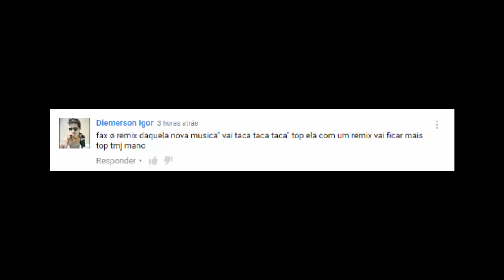MCs Zaac Jerry - Bumbum Granada / Remix Dutch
Curtir Nossa Pagina no Facebook

Produção: Brenno Souza

Download Áudio MP3 4shared. (Link Direto -  PC ou Celular)
Indisponível para esse Vídeo

Dica: Para Ouvir as Qualidade da Música Melhor (Ex.Graves), Use Fones de Ouvido.